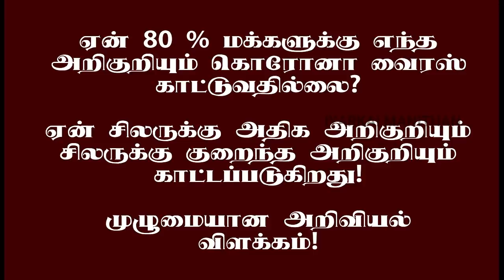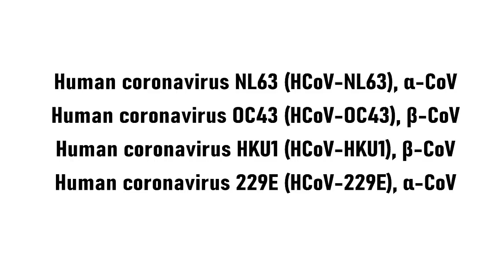ஏன் கொரோனா வைரஸ் எந்த அறிகுறியும் காட்டுவதில்லை? முழுமையான அறிவியல் விளக்கம்!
KANNAN M
CANARA BANK
COIMBATORE BRANCH
TAMIL NADU
INDIA

என் அன்பு உறவுகளே! தற்போதைய காலக்கட்டத்தில் இந்த பெருந்தொற்றிலிருந்து பாதுகாப்பாக இருக்க நாம் செய்ய வேண்டியது முகக்கவசம் அணிந்து சமூக இடைவெளியை பின்பற்றி இந்த பெருந்தொற்றை முற்றிலும் அழிப்பதே ஆகும்!

மற்றும் எனது புதிய வலையொளி (YOUTUBE CHANNEL) உலகப் பொதுமறை சேனலுக்கு உங்கள் அன்பும் ஆதரவும் வேண்டுகிறேன்!

கிரீன் டீ நன்மையா? தீமையா? எப்படி எடுக்க வேண்டும்? எப்போது எடுக்க வேண்டும்? யார் எடுக்கக் கூடாது? GREEN TEA BENEFITS AND DRAWBACKS!

உங்களது மூட்டுகள் தசைகள் ஆரோக்கியமாக உள்ளதா? இல்லையா? என பரிசோதிக்குன் இரண்டு உடற்பயிற்சிகள்! இடுப்பு வலி, மூட்டு வலி, தசை பிடிப்பு ஏன் அடிக்கடி வருகிறது?

மூட்டு வலி ஏன் ஏற்படுகிறது? நமக்கு ஏற்பட்டுள்ள மூட்டு வலி எந்த வகையை சார்ந்தது? அனைவரும் அறிந்துகொள்ள வேண்டிய விளக்கங்கள்! ARTHRITIS

நோய் எதிர்ப்பு சக்தியை அழிக்க கூடிய தவறான பழக்கவழக்கங்கள்! இதை சரிசெய்யவில்லை எனில் நோய் எதிர்ப்பு சக்தி இருக்காது! முழுமையான அறிவியல் விளக்கம்!

மலச்சிக்கல் அல்லது மலம் கட்டுதல் எப்படி நாமே சரி செய்வது? மூல நோய் வராமல் இருக்க என்ன செய்ய வேண்டும்? முழுமையான அறிவியல் விளக்கம்!